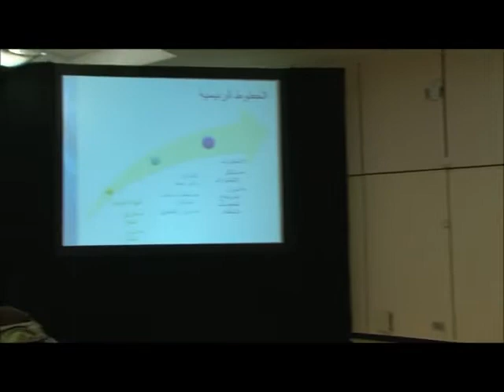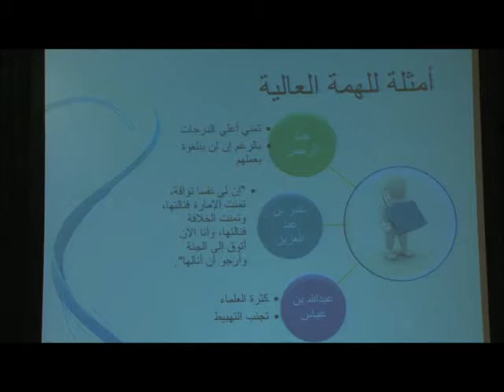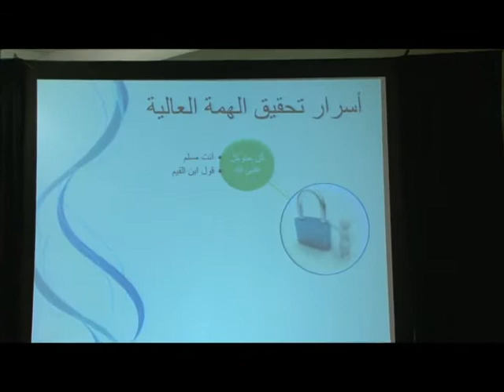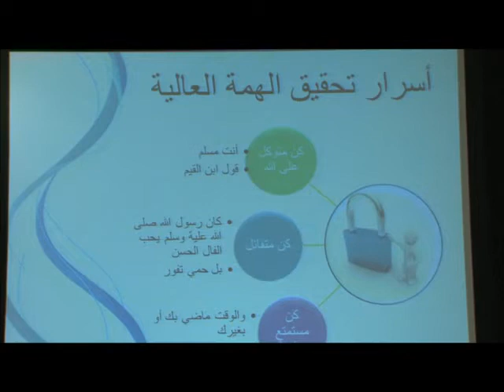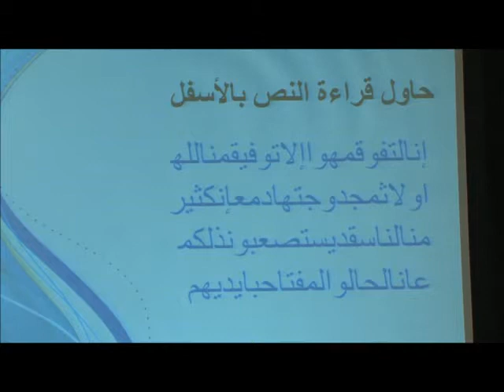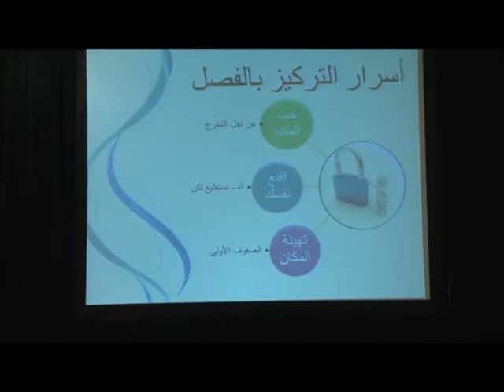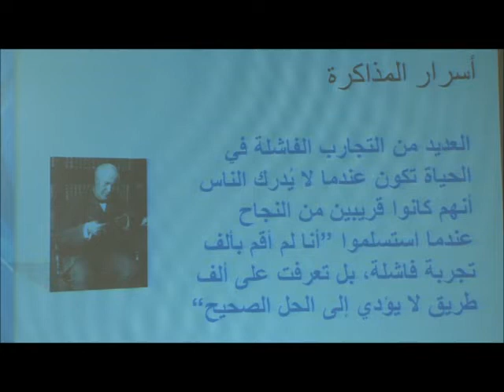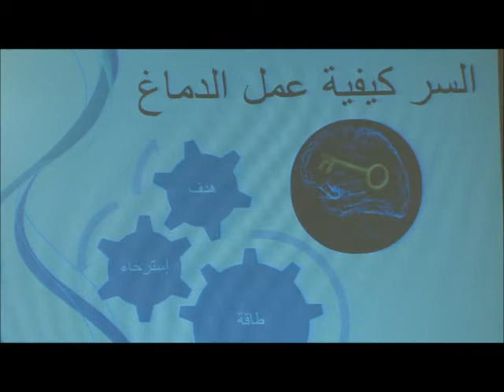أسرار وأساليب التفوق الدراسي - خالد الفهيد